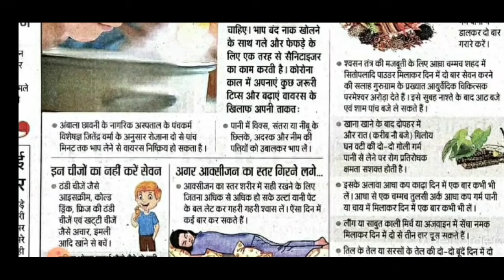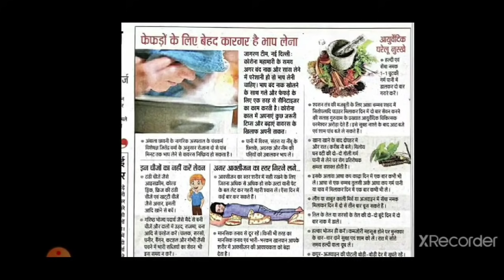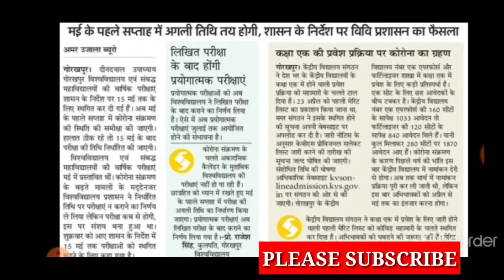UP से बड़ी खबर /जुलाई में होगी प्रैक्टिकल /वायबा /DDU university exam update